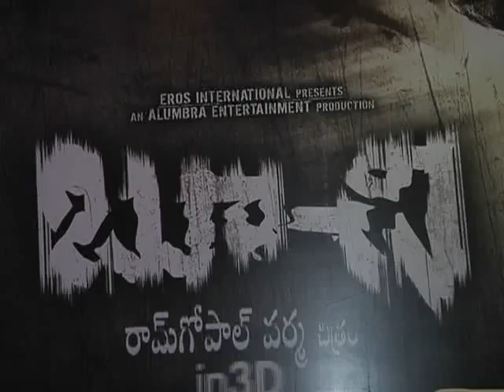RGV & JD's Boochi 3D Press Meet